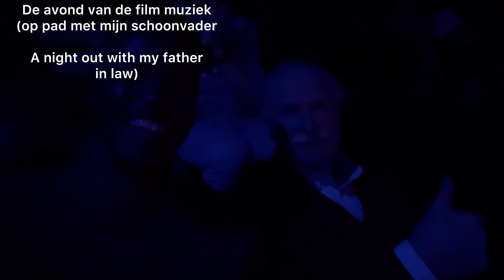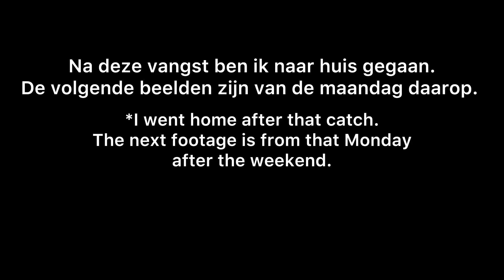Waar bijten ze op? Episode 20 (English sub.)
We zijn weer terug met wat actie aan de waterkant!! Maar waar bijten de snoeken hedendaags op? Is dat dood aas of toch op shadjes? We zien het in een nieuwe episode die als vanouds op de zondag te zien is. Mijn excuses voor mijn uploads de laatste tijd, die waren niet volgens schema.